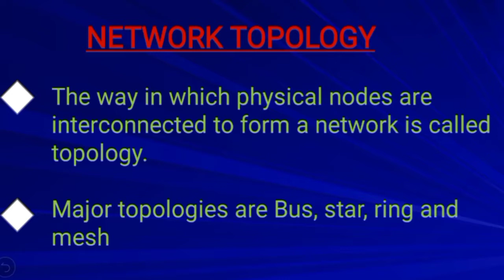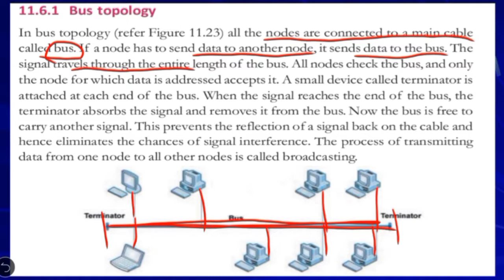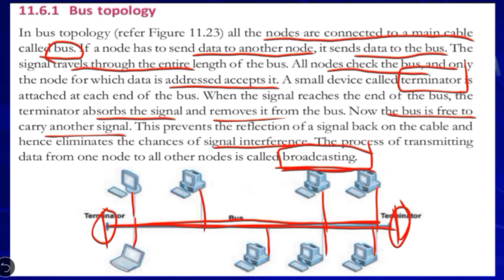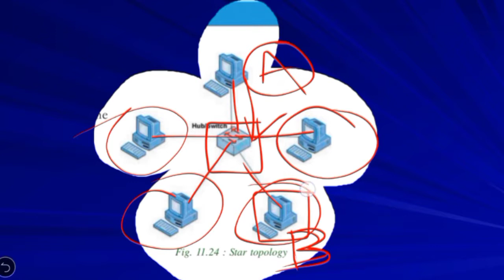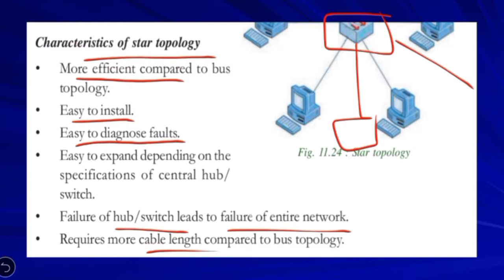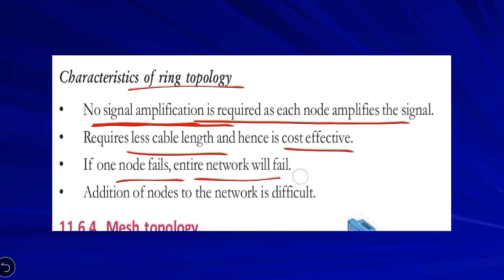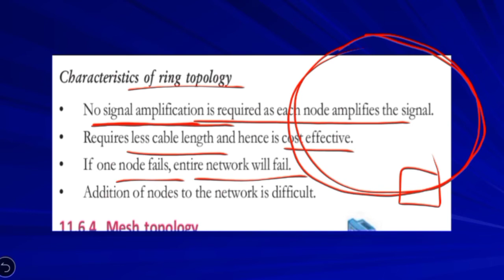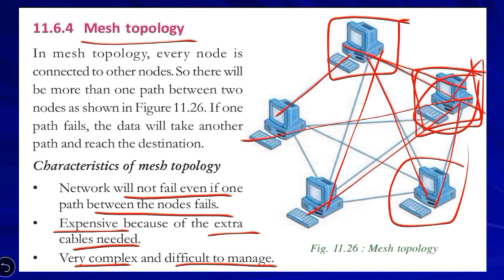BUS, STAR, RING, MESH | Network Topologies | Chapter 11-Computer Networks|മലയാളം|115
👉COMPUTER_SCIENCE​​​​​​​​​​ Students.

    Chapter  11
           COMPUTER NETWORKS

   Class 115 - Today's Topic

 👉Network Topologies
👉BUS, STAR, RING, MESH

All video's link from chapter 10 - functions (previous chapter )